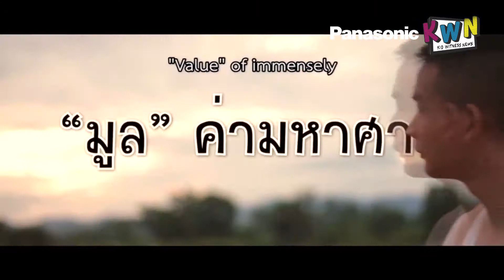Panasonic KWN - Khóa học làm phim chuyên nghiệp cho học sinh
Dành cho tất cả học sinh từ 10-18 tuổi tại địa bàn Thành phố Hà Nội
- Cơ hội học làm phim cùng các nhà làm phim chuyên nghiệp (hoàn toàn miễn phí)
- Phát triển khả năng sáng tạo, kĩ năng giao tiếp, làm việc nhóm, và các kỹ năng mềm khác
- Tăng cường nhận thức và kiến thức về các vấn đề xã hội trong nước và quốc tế thông qua các chủ đề làm phim: môi trường, thể thao, giao tiếp và các chủ đề khác trong nhóm mục tiêu phát triển bền vững
- Giao lưu kết bạn với bạn bè trong nước và quốc tế
- Cơ hội tham gia cuộc thi KWN khu vực và/ hoặc thế giới
- Nhận bằng khen và quà tặng từ Công ty Panasonic